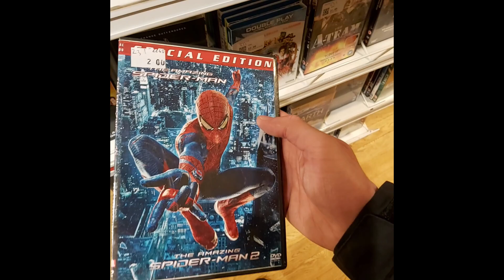MCDUFF'S ME AND THE BOYS 2023 Official Trailer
Early release: 18/12/23

A Shane Film, "MCDUFF'S ME AND THE BOYS 2023"
Shane - mcduff01
Andrew - APEX/gamingshadow
Brendan - DeathMagnet/PlayingBeta
Ally - Mystic_Celebi
Cait -  Glitterstickerz
A minecraft cat - Duckie
Mornie - Mornie

Produced by Shane

Directed by Shane